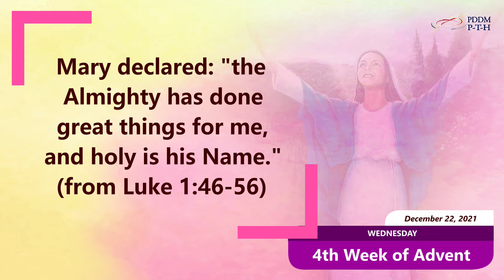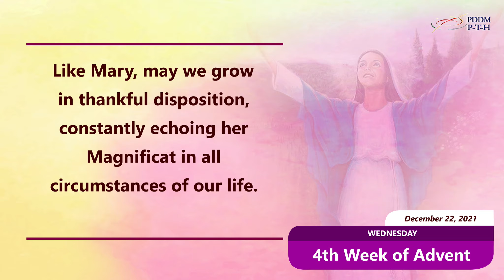December 22, 2021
Like Mary, may we grow in thankful disposition, constantly echoing her Magnificat in all circumstances of our life.